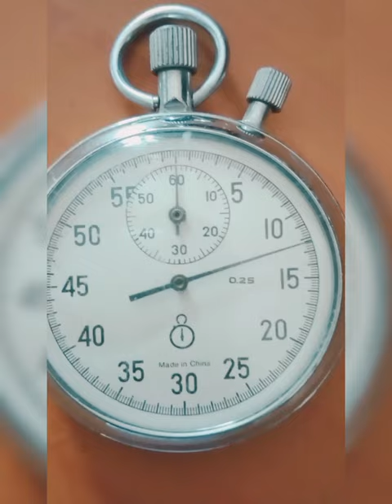Analogue Stopwatch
It is an old camera. About more than 50 years old.